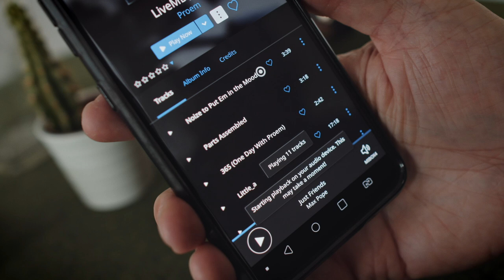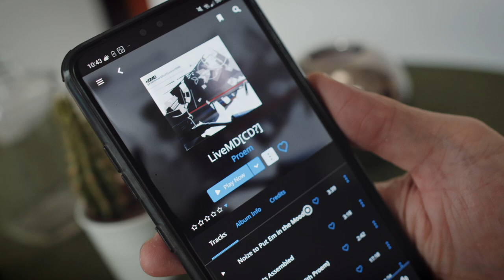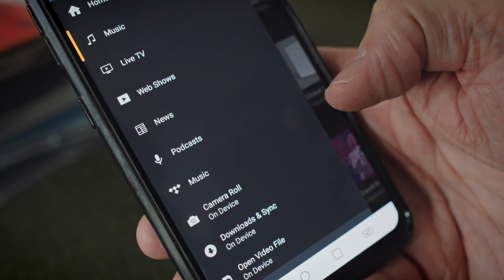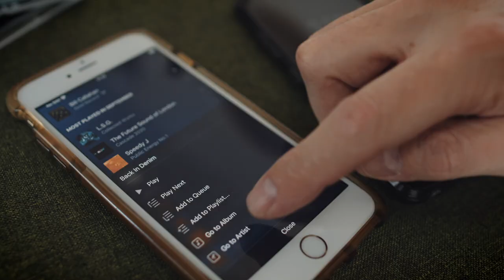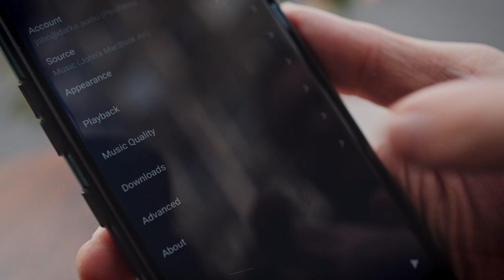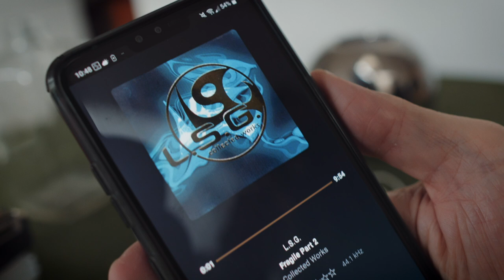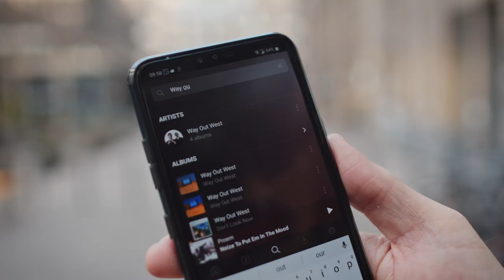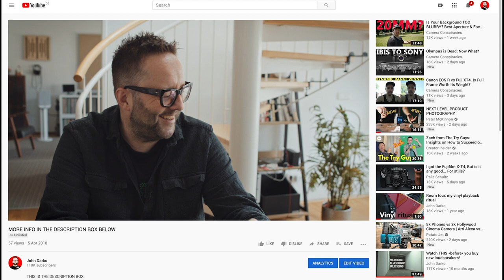Street life with PLEX & Plexamp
Camera: Olaf von Voss | Editor: John Darko | Motion GFX: John Darko | Ad segment: Jana Dagdagan

CDs featured in this video...

Denim - Back in Denim
Proem - PROEM_LIVEMD[CD?]
David Bowie - Bowie at the Beeb (Ltd. 3CD Edition)
Tom Waits - Real Gone
The The - Armageddon Days Are Here (Again) (Ltd. Edition)
Future of the Left - Travels With Myself And Another

Why are comments turned OFF?

DID YOU KNOW WE HAVE A PODCAST?